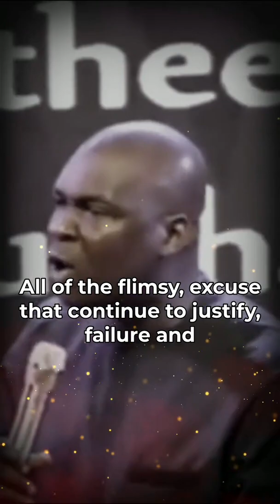DEAR BELIEVER STOP COMPLAINING ABOUT LOCATION RATHER FOCUS ON THIS | APOSTLE JOSHUA SELMAN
ANNOUNCEMENT:
Public Relations Department:
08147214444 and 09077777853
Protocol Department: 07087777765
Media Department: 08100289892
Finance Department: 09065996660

below is the account detail:

Account Numbers:
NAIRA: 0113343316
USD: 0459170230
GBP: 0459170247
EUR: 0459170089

Swift code: GTBINGLA
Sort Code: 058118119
Bank: Guaranty Trust Bank Plc

1)This video has no negative impact on the original works (It would actually be positive for them)
2)This video is also used for teaching purposes.
3)It is transformative in nature.
4)I ONLY used bits and pieces of videos to get the point across where necessary.